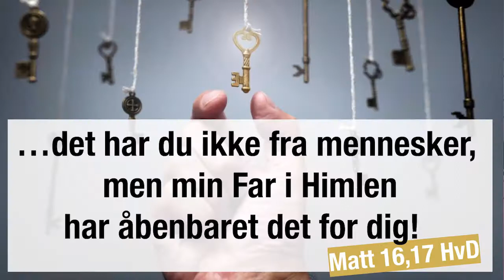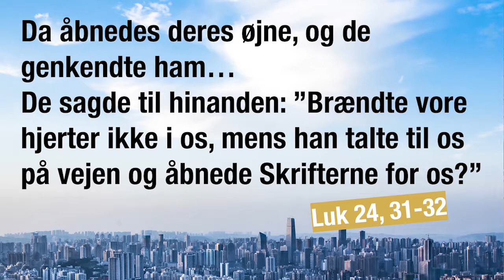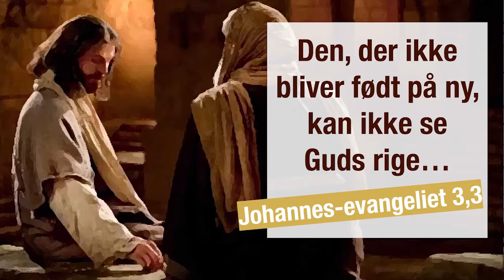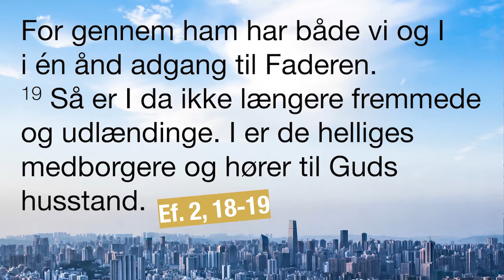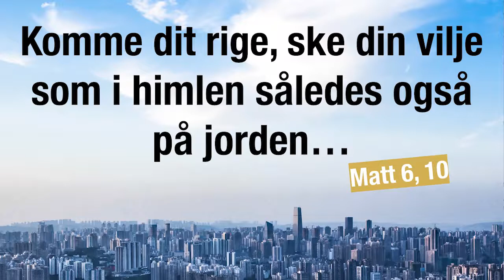Guds Riges værdier og kultur - Frank Ahlmann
Kirkecenter Livetskilde
Esbjerg - Gudstjeneste hver søndag kl. 11.00
Varde - Gudstjeneste hver søndag kl. 15.00

Kaffen er på kanden en halv time før